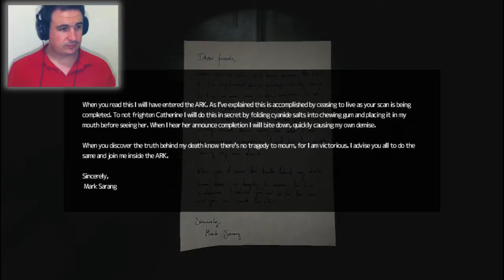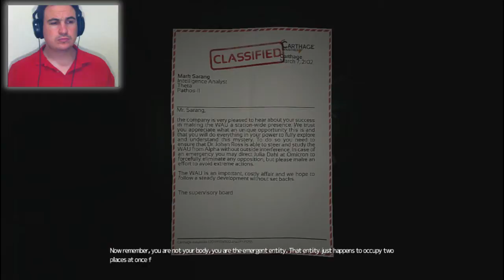Matt Plays - Exploring Theta Soma Part 15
Hello there people of the Great Net.

Here is some more Soma. After putting down that sad robot. It is time to explore Theta and see what there is to see in this place. and find out... what the fuck is going on